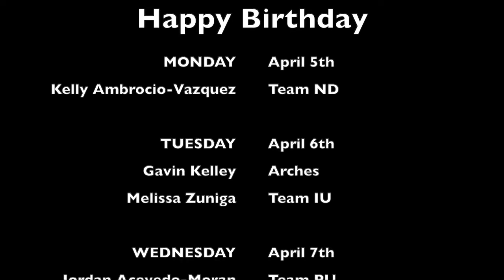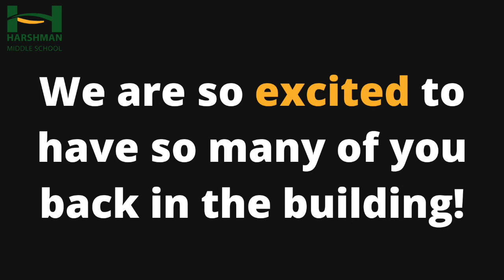Daily Announcements: Monday, April 5th, 2021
Welcome back to the first day of fourth quarter! We are so excited to being this last stretch of the school year.